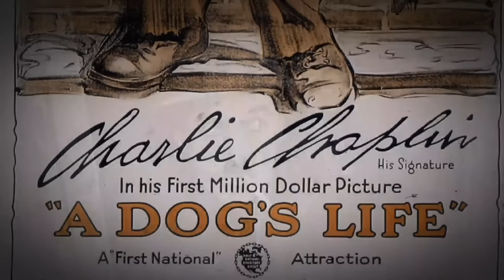10 Richest Actors in OLD Hollywood History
Lights, camera, wealth! From blockbuster hits to small-screen sensations, actors reign as entertainment royalty and have raked in millions for years.

Ever wondered just how lavish the lives of the world's wealthiest actors are?

Well, let’s dig in.